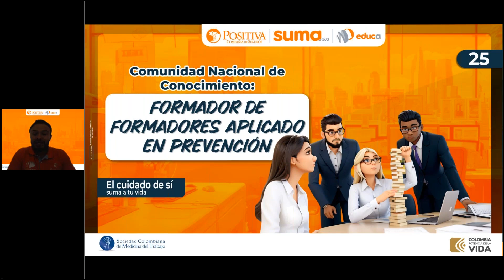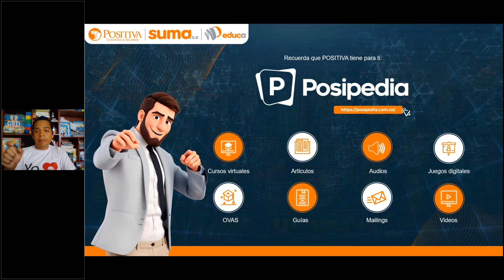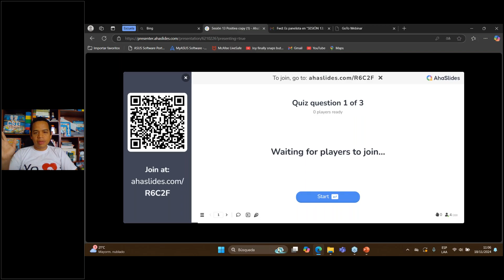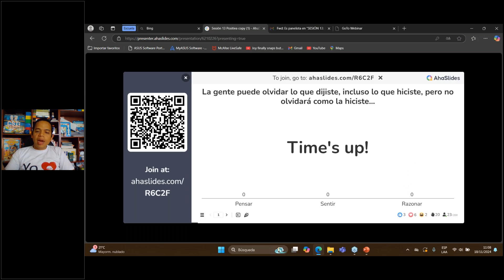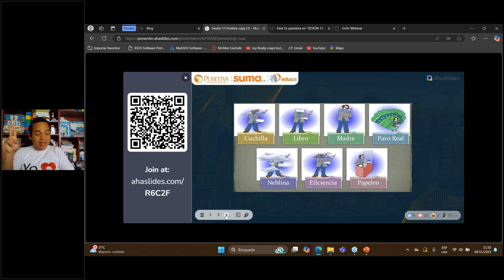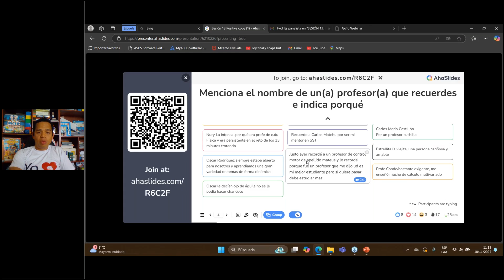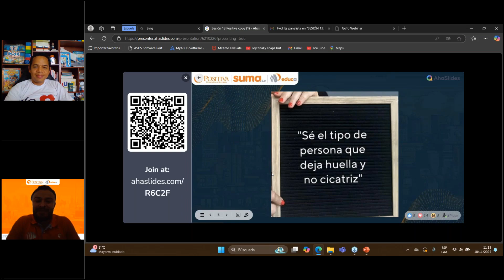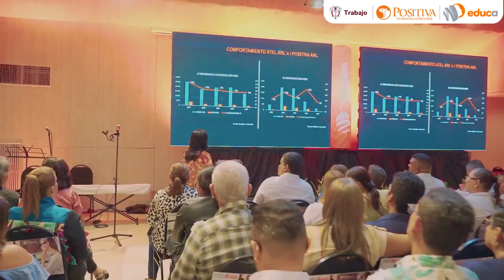Sesión 13: las emociones en las capacitaciones de SST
En la Sesión 13, exploramos el rol clave de las emociones en las capacitaciones de SST. Aprende cómo una conexión emocional efectiva puede mejorar la cultura de seguridad laboral, potenciar el aprendizaje y fomentar un entorno de trabajo más seguro y humano. ¡Descubre estrategias para integrar emociones en tus capacitaciones de seguridad!